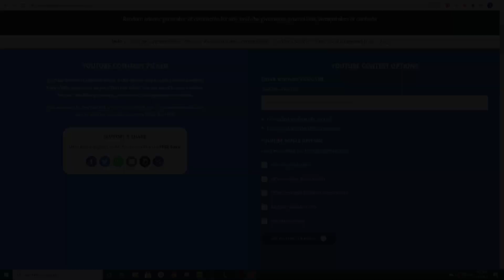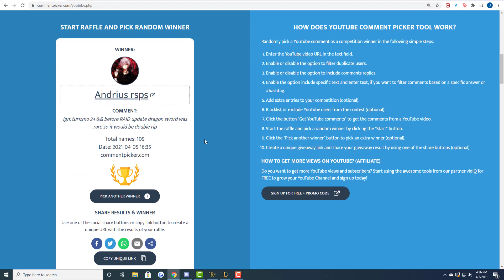HERE WE GO AGAIN | LEAGUE EP #01 | $100 GIVEAWAY | RUNEX RSPS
🎁Make sure to join the $100 GIVEAWAY TWO WINNERS $50 EA!🎁
2. Like this video
3. Comment your IGN